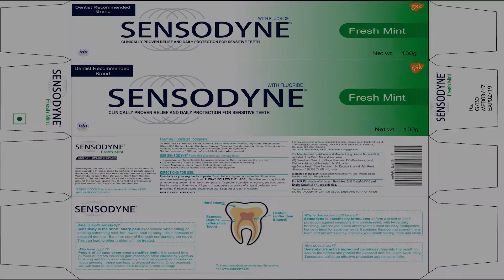2D Illustrations showreel | Adobe Illustrator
Illustrator  demoreel  2019.

software used: illustrator

check other showreels on channel.
suggestions are appreciated.